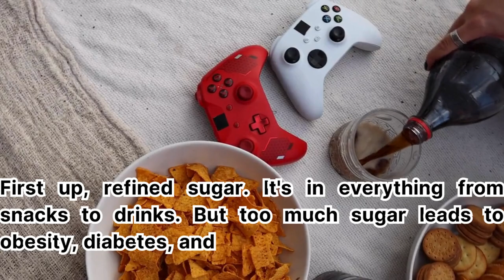These Foods Are Basically Poison 2024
Description:
In this video, we reveal the shocking truth about everyday foods that are harmful to your health. Discover why these foods are considered poisonous to your body and how to avoid them. From processed snacks to artificial sweeteners, you will learn about the dangers of consuming these items regularly and what healthier alternatives you can choose instead. Don't ignore these vital tips for better health!

Watch now to protect yourself and your loved ones from the harmful effects of these foods!

My Audience Searching 👇
harmful foods
Dangerous Foods to Avoid in 2024
Top 10 Toxic Foods to Stay Away From
Foods You Should Never Eat Again
Poisonous Food Items to Watch Out For
Health Risks of Eating Certain Foods
Foods Linked to Serious Health Issues
Toxic Ingredients in Common Foods
Avoid These Foods for a Healthier Life
How Certain Foods Can Harm Your Body
Stay Safe by Avoiding These Food Items
Food poisoning
avoid these foods
food danger
foods to avoid
health risk
Dangerous foods to avoid
Foods you didn't know were harmful
Toxic ingredients in everyday foods
Health hazards in popular foods
Deadly food additives to watch out for
Top 10 poisonous foods you might be eating Hidden dangers in your pantry
The truth about harmful foods
Avoid these toxic foods for better health